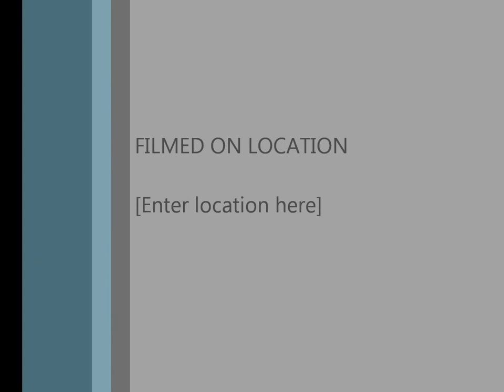ALEX drawing by Willie Hislop